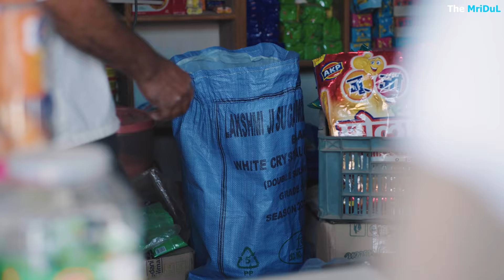English BiBi | the mridul | Pragati | Nitin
PRODUCTION ~ The MriDul Production
SCRIPT ~  The MriDul
DIRECTED BY ~ Nitin, MriDul
SHOOT & EDIT ~ Maan Gujjar
ASSISTANT DIRECTOR ~ Ujjwal
ARTIST MANAGEMENT ~ Rajeev Bidhuri
LOCATION ~ Aadesh Baisoya
BANQUET HALL ~ Stardom Banquet (GN)
MAKEUP ~ Pragati & Team
MUSIC ~ Maan Gujjar
CROWD MANAGEMENT ~ Nitin, MriDul
THUMBNAIL ~ Vishal Rana ( Phoenix )
PRODUCER ~  Nandu Bhaiya

MriDul                              Pragati ( Mummy )
Nitin                                Akmalova Parizoda
Ujjwal ( Mastani )           Queen Victoria Nani
Aarav ( Bakra )               Kavya (Mehndi girl)
Prashnt ( Khatka )         Geeta ji ( aunty )
Smack That ( papa )
Sushant ( auto Driver )
Ramdhan Bidhuri

Special Thanks To All Team & Crowd 🙏🏻